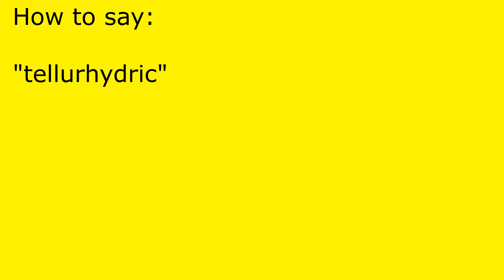How to pronounce tellurhydric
tellurhydric pronunciation.